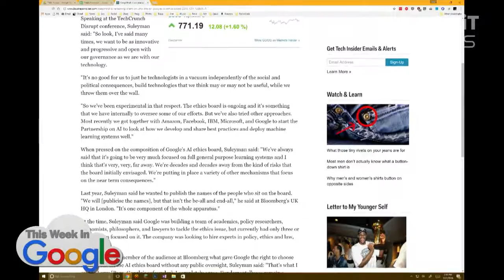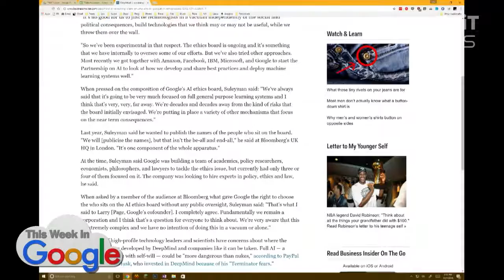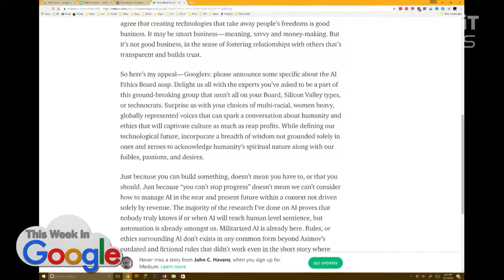Who Should Be on Google's AI Ethics Board?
Leo Laporte, Jeff Jarvis, Stacey Higginbotham, and Mathew Ingram talk about the mystery of Google and DeepMind's Artificial Intelligence ethics board.